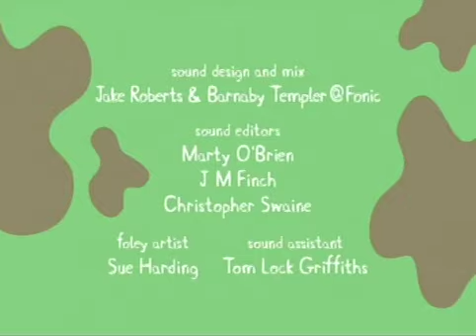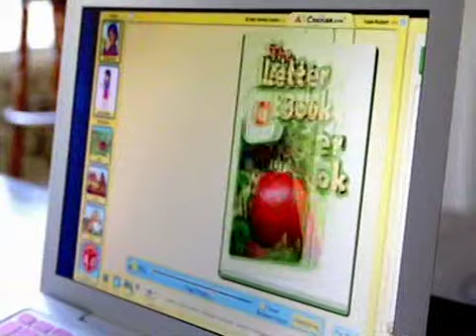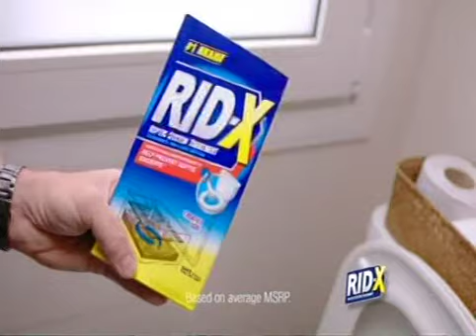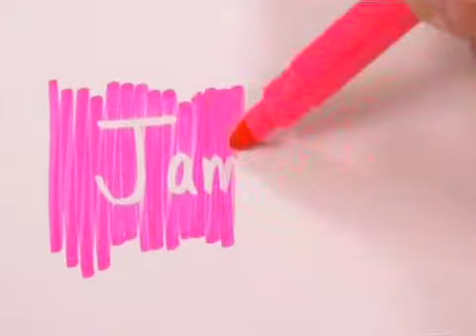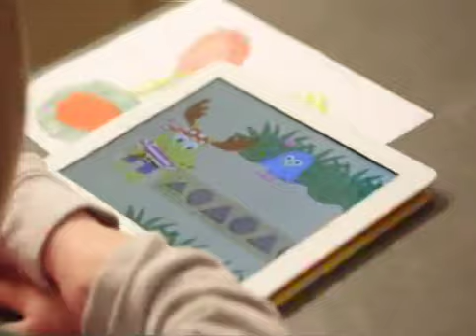Peppa Pig Disc 2 11